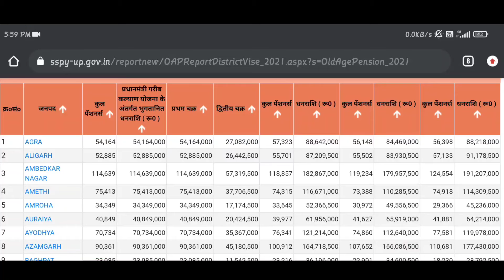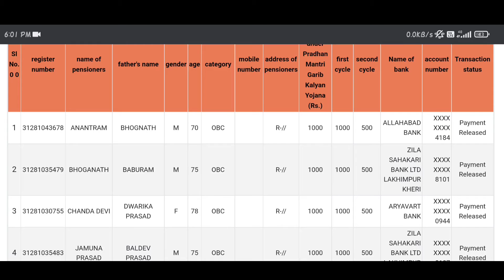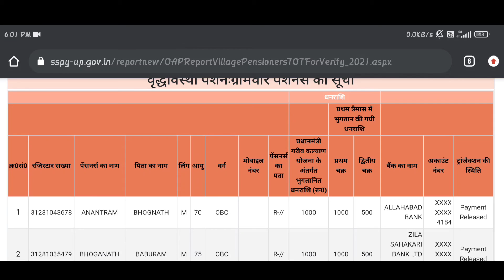बैंक खाते में आ गए ₹1000 लिस्ट जारी / Bank account me aa gaye ₹1000 list jaari || TECH JI